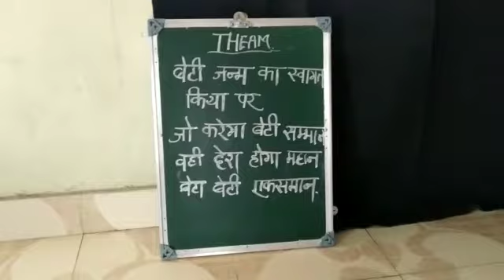उत्कृष्ठ नृत्य मुलगी आणि आई चे प्रेम ( लड़के की तरह लड़की भी मुठ्ठी बांध के पैदा होती है)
एरंडेल तेली समाज द्वारा आयोजित नृत्य स्पर्धा 2020